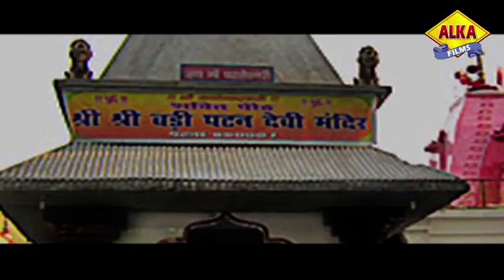निमिया के डार मईया |NIMIYA KE DAR MAIYA| BHOJPURI DEVI GEET 2016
Title: JAIKARA MAIYA RANI KE
Singer: BIKI BABUA